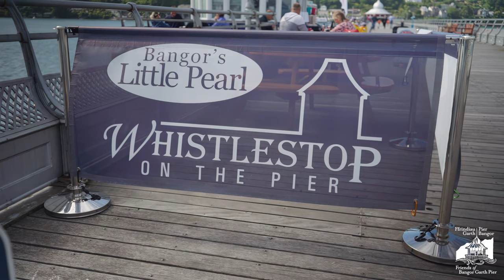[Documentary] Meet the businesses of Bangor Garth Pier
We were commissioned to create a documentary-style video to promote the businesses of Bangor Garth Pier, North Wales.

Equipment used:

- Sony A7ii
- Premiere Pro
- Audition

This video is an example of our documentary video production service which starts at £300.